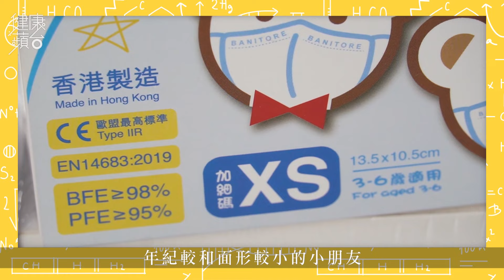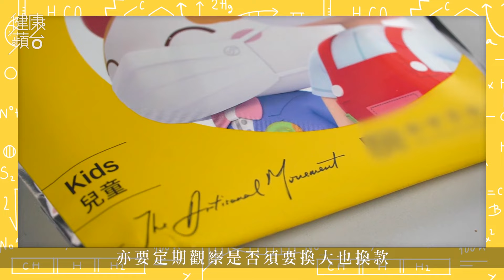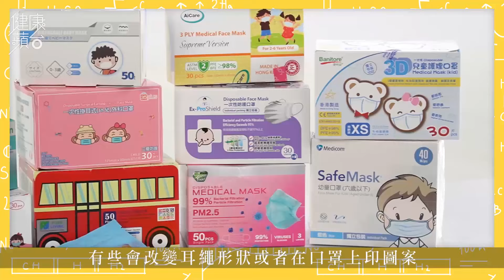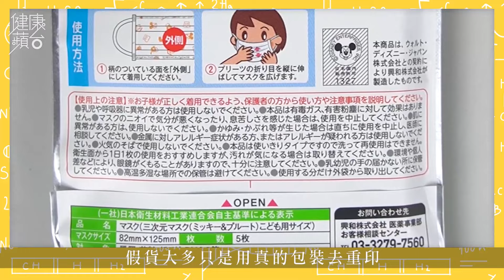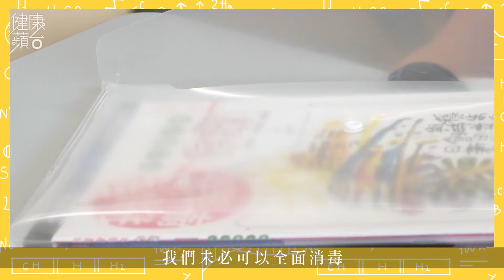兒童口罩—K Kwong檢測20款兒童口罩 兒科醫生提你防疫貼士與裝備 健康蘋台—果籽 香港 Apple Daily—原刊日期：20201025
疫情遂漸放緩，不少學校都陸續復課，但密集的環境令人擔心。全新電子書《化學博士K Kwong口罩檢測全攻略 兒童版》由口罩檢測達人K Kwong與兒科專科醫生沈澤安聯手，分享兒童放防疫貼士，讓家長們安心。K Kwong會檢測20款兒童口罩，更親授3大絕密秘技令口罩變細，達致兒童不離罩，提供選購4大方向。沈醫生提你學童上課必備防疫裝備，為復課全面Gear Up。